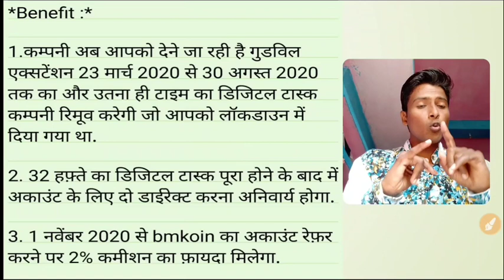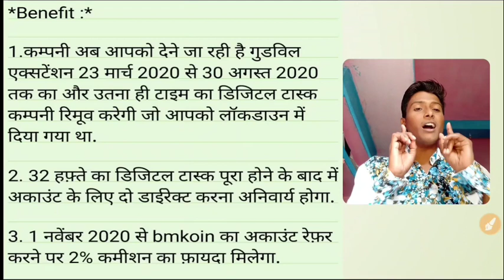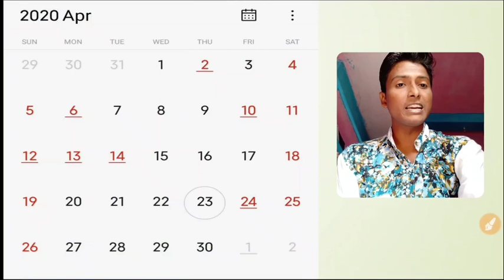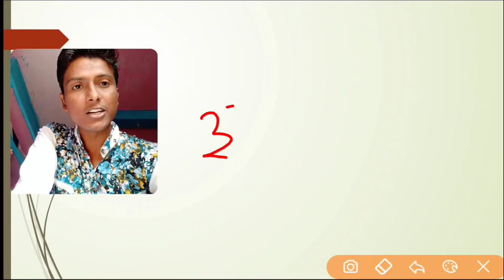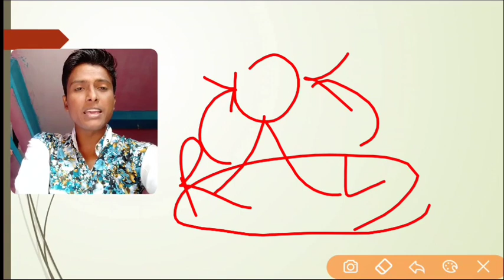32 Week का क्या कांसेप्ट है ? Kyo cut huaa tha wallet ka paisa,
32 week concept , kyo huaa tha aapka wallet balence (-)oxiinc aapke sath khadi hai or rahegi.